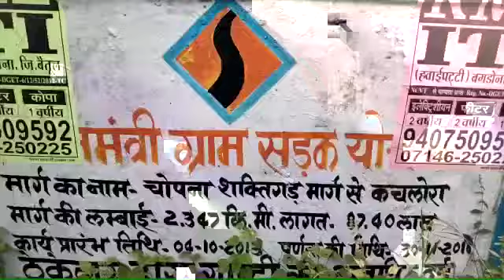ख़राब सड़क से लोगो को जान का खतरा, आए दिन होते हैं हादसे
बैतुल विकास खंड घोड़ाडोगरी के सारनी शहर से शाहपुर को जोड़ने वाली प्रधानमंत्री सडक़ योजना से सड़क बनाया गया था जो कि डाबरढाना घोघरी से लेकर बादलपुर तक यह रोड की स्थिति बहुत ज्यादा खराब है। जिसके कारण इस रोड से चलने वाले 36 गांव के 70, 000 लोगों को खराब रोड से चलने मे परेशानीयां होती हैं और आये दिन हादसे भी होती है।

Community Correspondent Mohanlal Salu reports from Betul, Maharashtra for Video Volunteers.